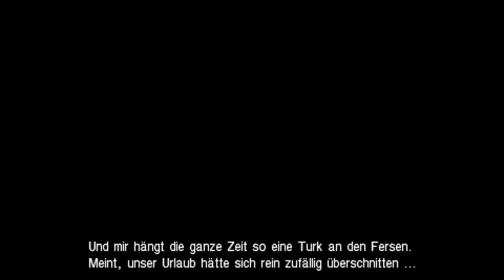#34 - Crisis Core |► Angriff auf Junon ◄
▬▬▬▬▬▬▬▬▬▬▬▬ஜ۩۞۩ஜ▬▬▬▬▬▬▬▬▬▬▬▬▬

Herzlich Willkommen bei Crisis Core ♥

Der Protagonist der Geschichte ist Zack Fair, SOLDAT der Spezialeinheit Shinras.

Dank ihres Monopols an Mako-Energie und Militäreinsatz wächst die Kontrolle des Shinra-Energiekonzerns über die Welt stetig. Der Hauptsitz Shinras liegt in Midgar, einer durch den Einfluss Shinras ständig wachsenden Mako-Stadt, und Zeichen Shinras unglaublichen Reichtums.

Die Organisation besteht hauptsächlich aus Söldnern, die in verschiedene Ränge aufgeteilt sind. Höchster Rang in dieser „SOLDAT“ genannten Einheit ist die Erste Klasse, zu der Angeal gehört. Zack Fairs Ziel ist es, diese Klasse zu erreichen. Geleitet wird der Konzern von dem Shinra-Boss, auf den in Final Fantasy VII näher eingegangen wird. Zack Fair arbeitet hart, um seinen Traum zu verwirklichen. Er trainiert jeden Tag mit seinem Lehrer Angeal.

Zu dieser Zeit kommt es zu einem Zwischenfall: Genesis, ein Erste-Klasse-SOLDAT, verschwindet auf einer Mission in Wutai zusammen mit vielen anderen Soldaten. Die Shinra Corp. entschließt sich, eine SOLDAT-Einheit loszuschicken. Diese besteht unter anderem aus Angeal, Zack und Sephiroth, der allgemein als Held auf der ganzen Welt bekannt ist.

Entwickler
Square Enix

Publisher
Square Enix

System
PSP

Release
JAP: 13. September 2007
USA: 25. März 2008
EUR: 20. Juni 2008